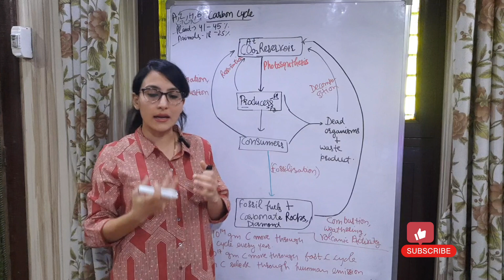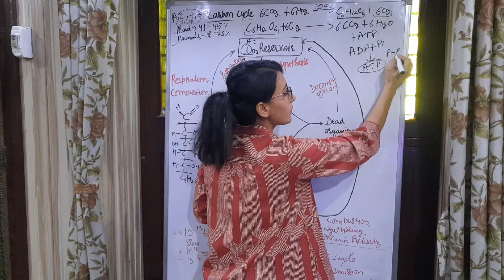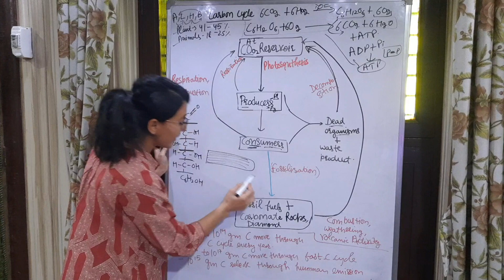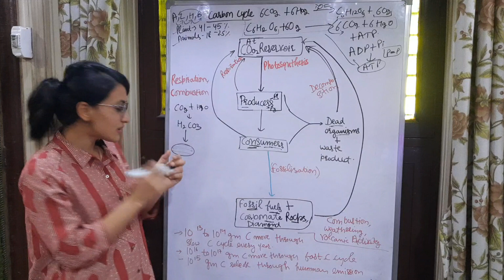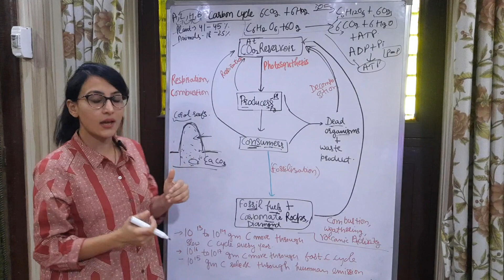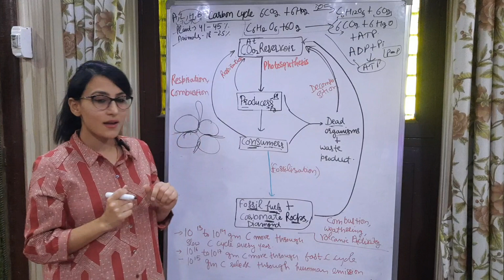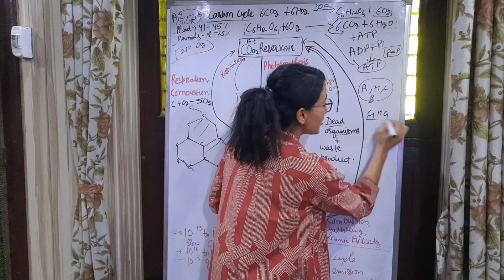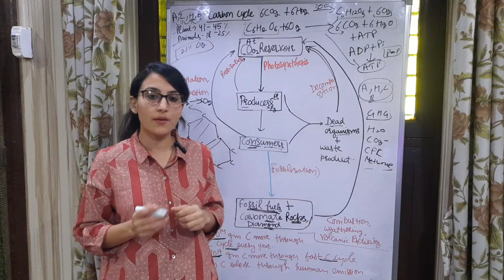CARBON CYCLE || Carbon Cycle Model || Carbon Cycle in Ecosystem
Hello friends Welcome to @biologyonearth

CARBON CYCLE.
Carbon Cycle Model.
Carbon Cycle in Ecosystem.

Ecological efficiencies, consumption efficiency, assimilation efficiency and